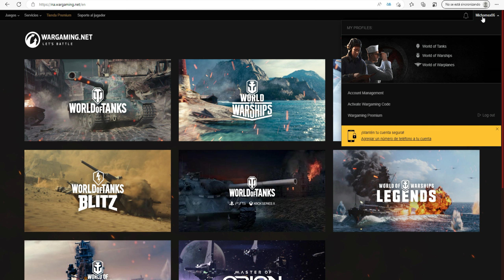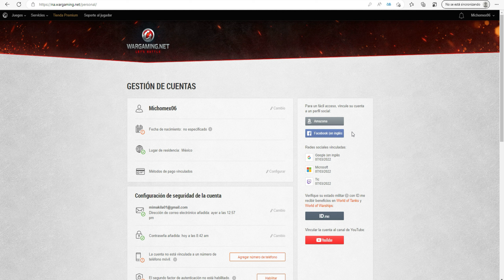Como Desvincular Mi Cuenta De Wargaming Con Facebook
En esta ocasión nuevo VÍDEO Tutorial en el cual esta ves les muestro a como le tiene que hacer para desvincular mi cuenta de wargaming con Facebook. aquí te muestro como le tienes que hacer.